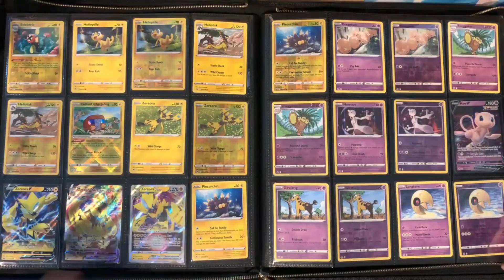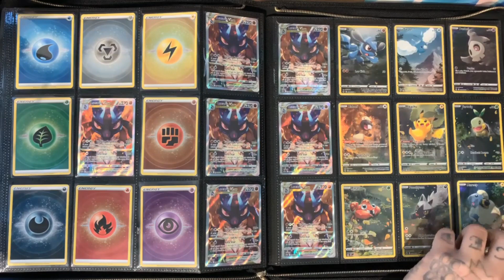Do I Have A Crown Zenith Master Set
💥💥Support The Livestream and Channel!!💥💥

Want To Send The Shed Some Mail
P.O.Box 614
Moonee Ponds, VIC,
3039, Australia